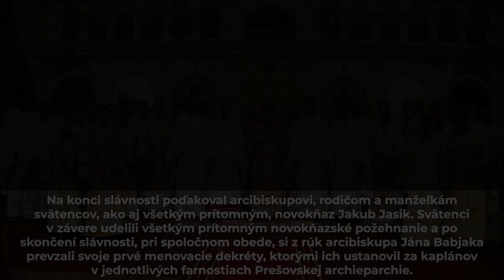KŇAZSKÉ RADY PREŠOVSKEJ ARCHIEPARCHIE SA ROZŠÍRILI O PÄŤ NOVOKŇAZOV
V mariánskej bazilike Zosnutia Presvätej Bohorodičky v Ľutine sa v nedeľu 13. júna uskutočnili kňazské vysviacky. Presbyterské rady Prešovskej archieparchie sa rozšírili o piatich novokňazov M. Grošíka, J. Jasika, D. Ryboviča, P. Ščerbu a D. Zimovčáka. Archijerejskú svätú liturgiu slávil a sväté tajomstvo kňazstva udelil vysokopreosvietený vladyka Ján Babjak SJ, prešovský arcibiskup metropolita.

 V homílii vladyka Ján pripomenul význam Božej lásky. „A je to práve Božia láska, ktorá v starostlivosti o ľudské nesmrteľné duše vzbudzuje v mladých mužoch povolanie, ohlasovať Krista milujúceho človeka. Aj dnes pri tejto svätej liturgii, tu v Bazilike minor v Ľutine, budeme svedkami kňazských svätení piatich novokňazov. Teším sa tomu a mám nádej, že sa z nich stanú horliví a zodpovední kňazi,“ povedal v homílii arcibiskup.